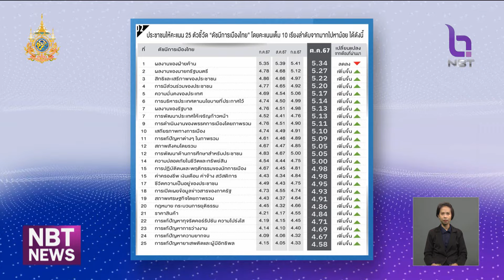"ดุสิตโพล" ชี้ดัชนีการเมืองไทยเพิ่มขึ้นเฉลี่ย 5.01 คะแนน ข่าวเที่ยง วันที่ 3 พฤศจิกายน 2567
มาดู ผลสำรวจความคิดเห็นของประชาชน เรื่อง "ดัชนีการเมืองไทย" ประจำเดือนตุลาคม 2567 ภาพรวมเพิ่มขึ้นจากเดือนกันยายน เฉลี่ย 5.01 คะแนน โดยนักการเมืองฝ่ายรัฐบาลที่มีบทบาทโดดเด่นที่สุด คือ นางสาวแพทองธาร ชินวัตร นายกรัฐมนตรี